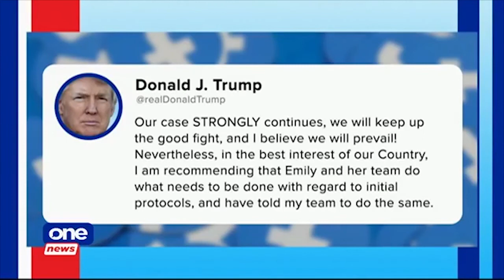Trump greenlights Biden transition to the White House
The US agency handling presidential transitions told President-elect Joe Biden on Monday that the handover process can formally begin, but Pres. Donald Trump insists he will not step down without a fight.